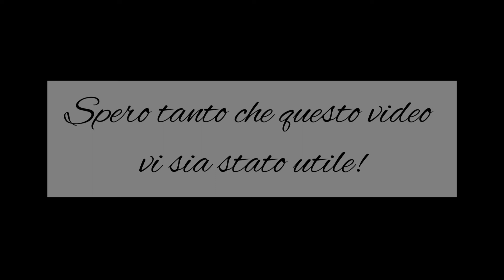Pizza bianca con patate, formaggio e salame!